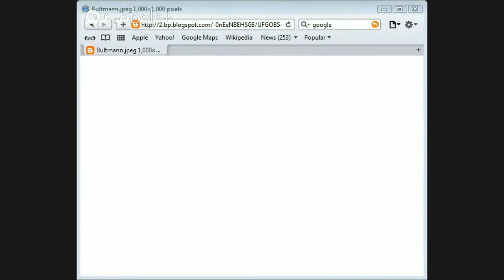The Life of Rudolf Karl Bultmann part 2 by Jason Burns